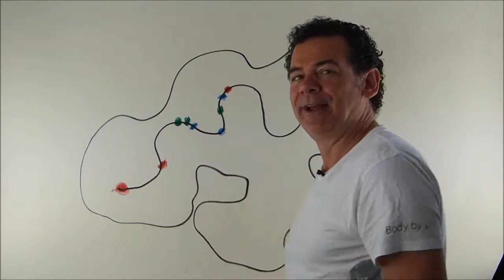Your Purpose FULL Life Module 21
In Module 21, Sweeney teaches you discover and take decisions in your life. Giving some great people examples, Sweeney point out the important decisions they took and what led them to take that decision.